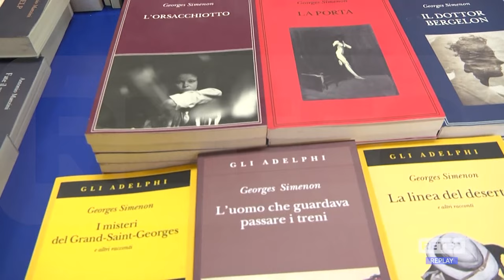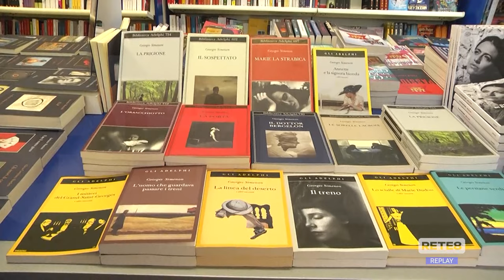Francavilla al Mare - Simenon e i "non Maigret"